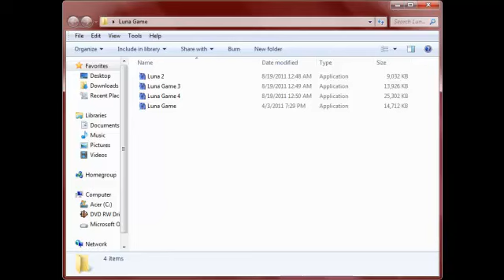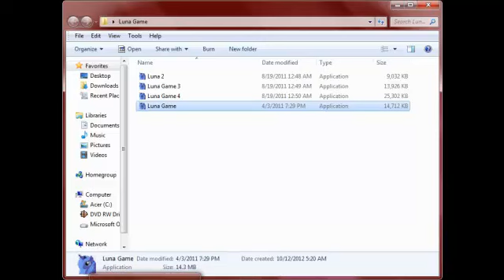Let's play The Luna Games (ep4) It's getting worse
I'm starting to regret this decision
it should be stated that for some odd reason part of the screen wasn't recorded, don't worry however because you didn't miss much just when the screen goes black it says that famous line from ben drowned